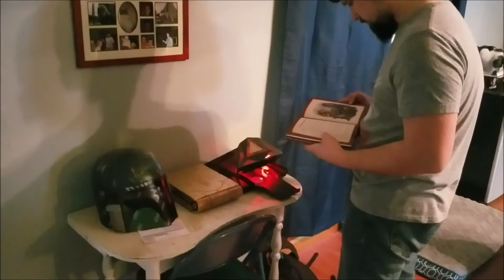Soviet Shenanigans - Episode 8: Catastrophe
Sergei comes across a catastrophe that will change his world for the rest of his existence.

Thank you guys for a our continued support, we really appreciate it!